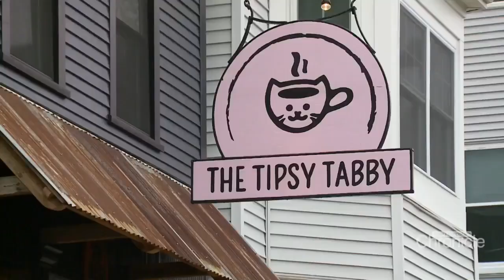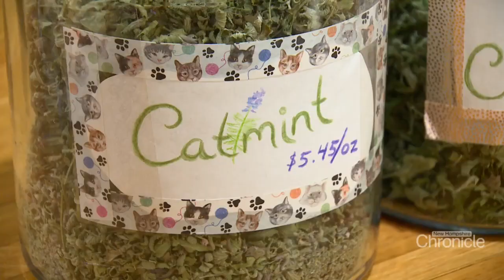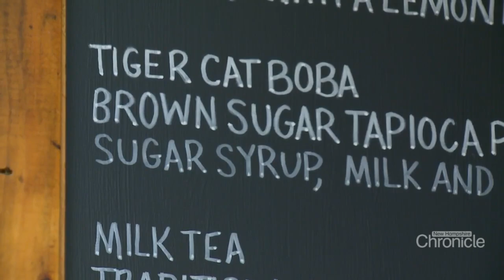Monday, May 8th: The Tipsy Tabby Cat Cafe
Enjoying a cup of joe with some feline friends